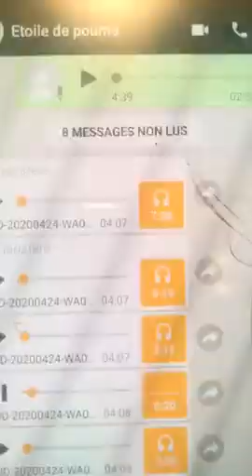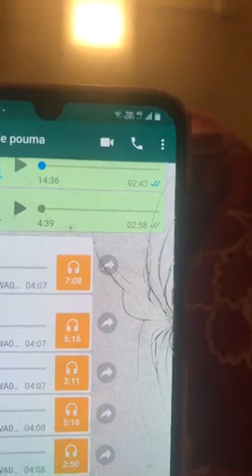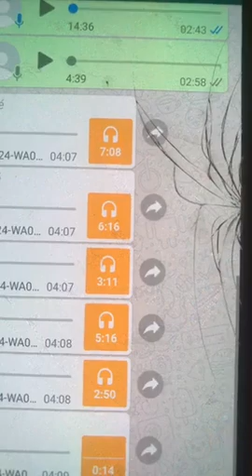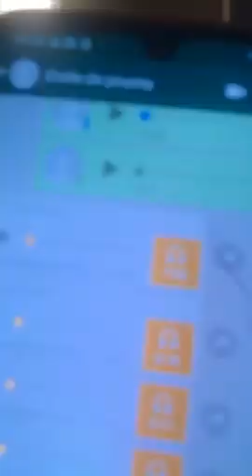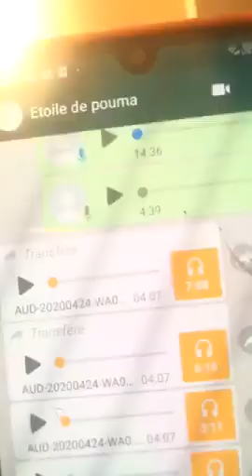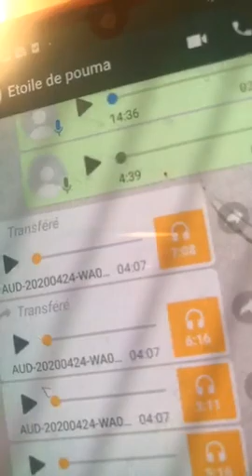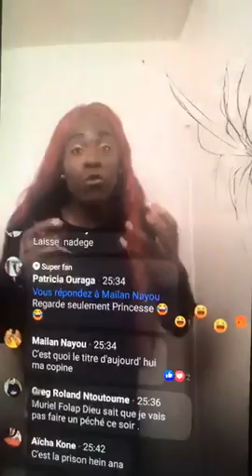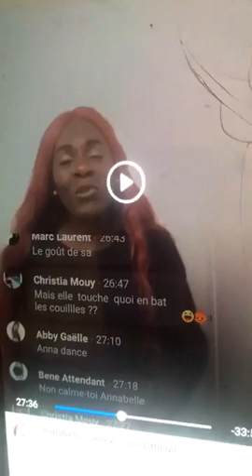Ls deux épisode d'Une famille entre ANNABELLA et sa Grande Soeur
Hi fans my cousin NADEGA BAPA is complaining about some things between me and she is from where she accuses me that it was I who insulted her the first, I ask you to follow the very first episode  and I'm going to launch the second one and after the 3rd one, but which is not done yet it would be live tomorrow Saturday May 2 on Facebook. Thank you